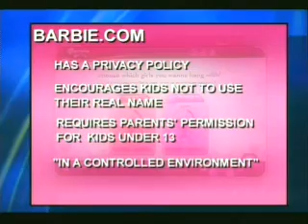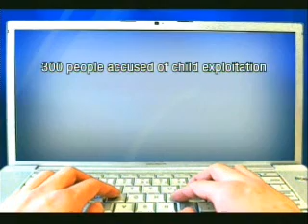Tips To Protect Little Kids Online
Younger and younger children are logging online and becoming acclimated to the Internet. Eyewitness News 5's Jessica Schambach demonstrates how parents can keep the young ones safe online.